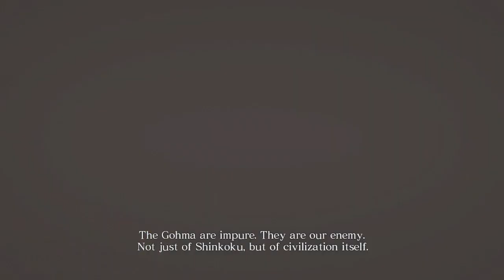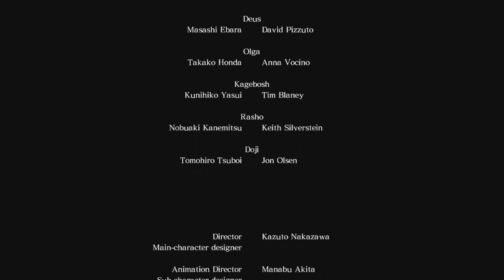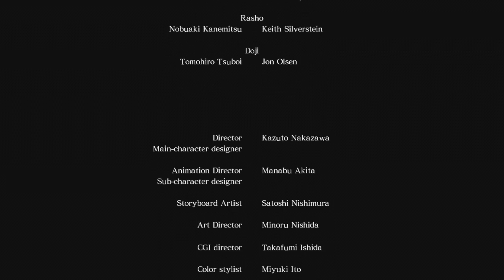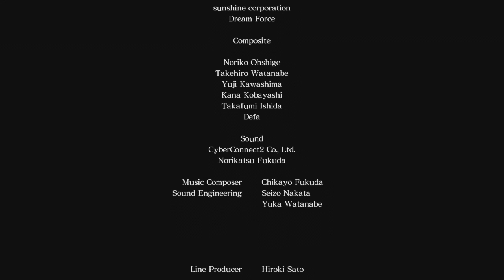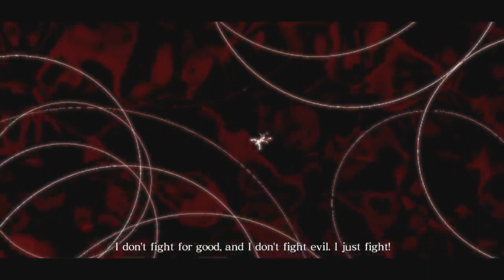IaF Plays Asura's Wrath (Episode 13-17)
Episodes 13-17 from Asura's Wrath.